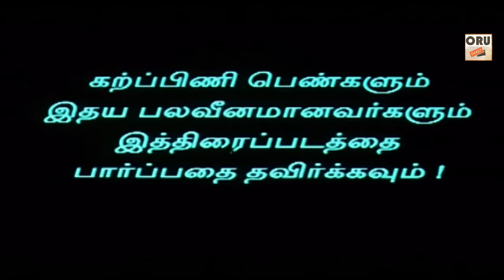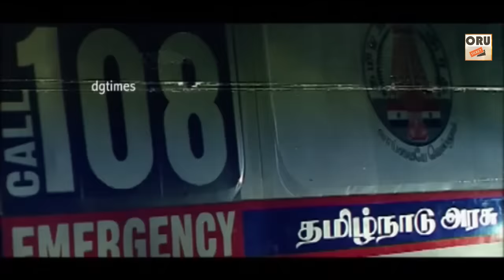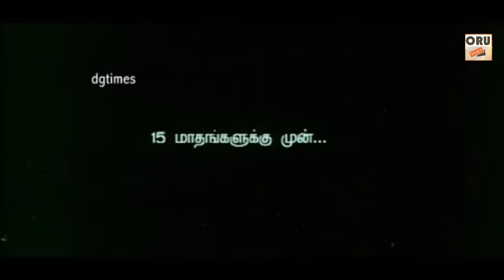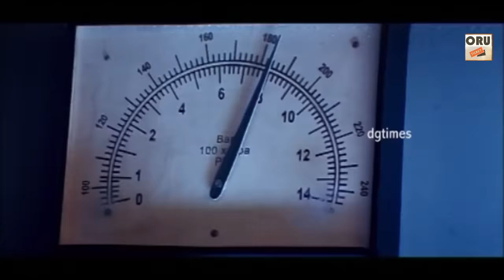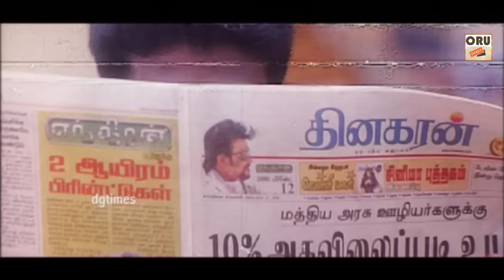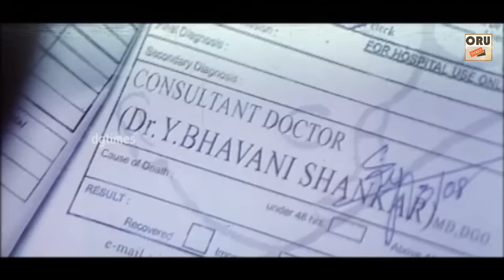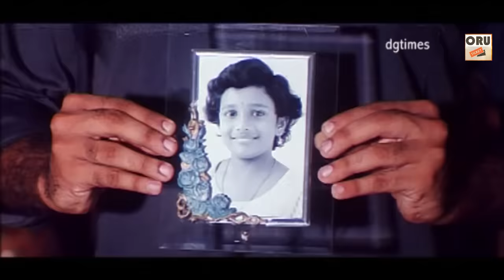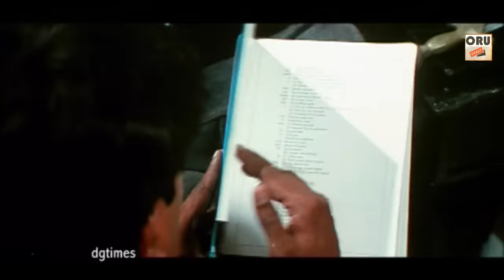தமிழ் திகில் சினிமா | YAAR Tamil Full Length Horror Movie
"Oru Ticket" Channel brings you exclusive Tamil full movies in HD.